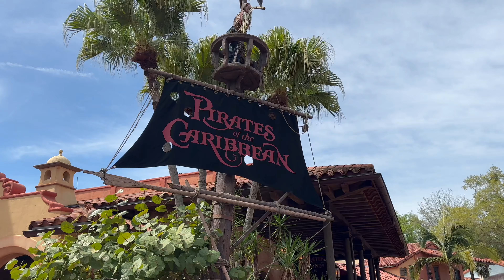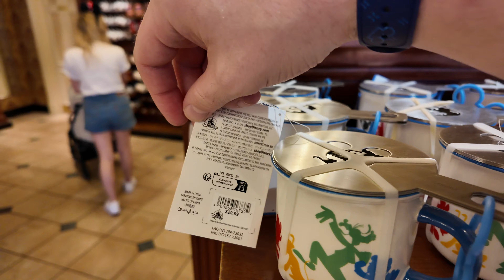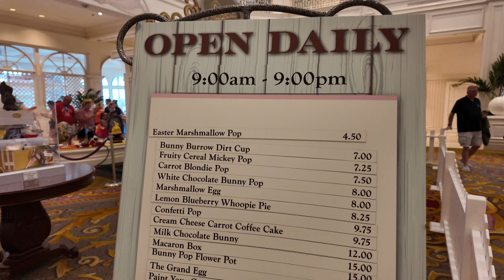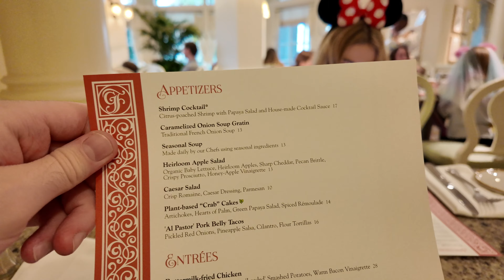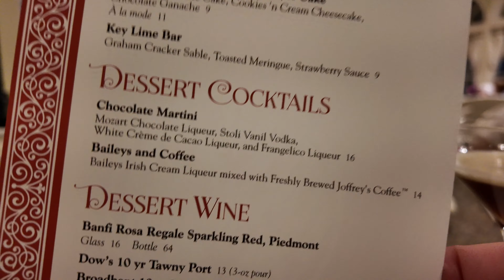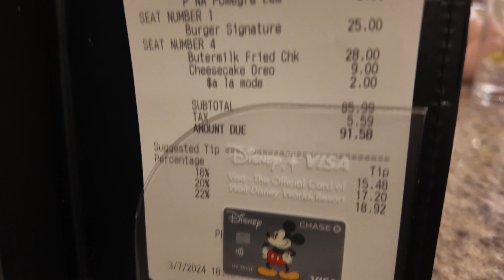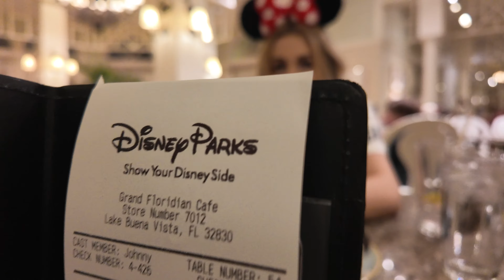Disney World Day 9 | Magic Kingdom | Happily Ever After Fireworks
Hello and welcome to day 9. We head over to Magic Kingdom and make the most of Genie+.  We try to tick off a few more rides, get some Dole Whip, Gaston's Cinnamon Roll & have lunch at the park. We pop back to Port Orleans French Quarter to have some chill time before getting a Minnie Van over to Grand Floridian to have dinner at the Grand Floridian Cafe. We finish the night watching Happily Ever After. The perfect end to the day